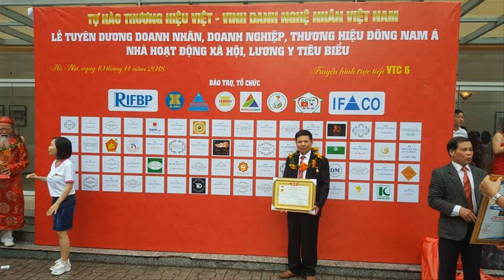🔴Thếp Vàng Bàn Thờ Ô Xa gỗ gụ 2m37/ nơi sản xuất Bàn Thờ Ô Xa. đồ gỗ Hiền Lanh. 0986883349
-🔴 bàn thờ ô xa ( nhang án ô xa) có kích thước 2m37 x 1m27 x 1m27. bằng gỗ gụ 100%, đục tay kênh bong sắc nét.
-🔴 Đồ Gỗ Hiền Lanh đang sản xuất rất nhiều hoành phi câu đối, bàn thờ ô xa, nhang án ô xa, đồ thờ cúng các loại. v...v. v...